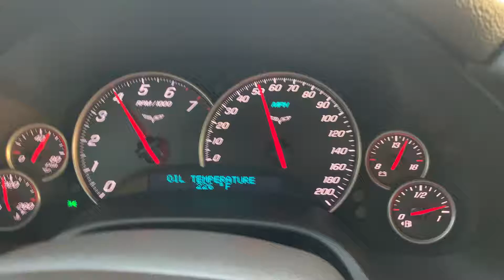Corvette C6 LS3 6 speed H/C/I 55-150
Another quick pull before the dyno.